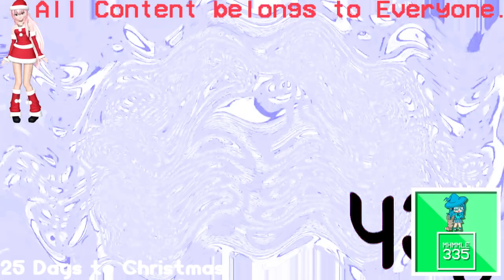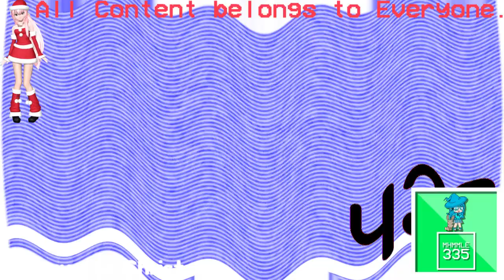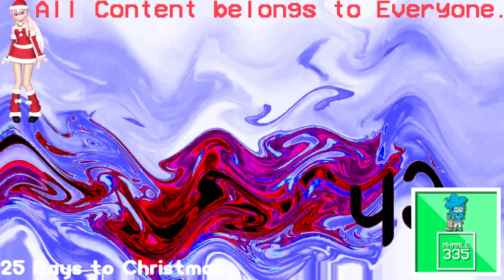(REQUESTED) Klasky Csupo Sony Vegas Pro 12 Effects in Videoup V10